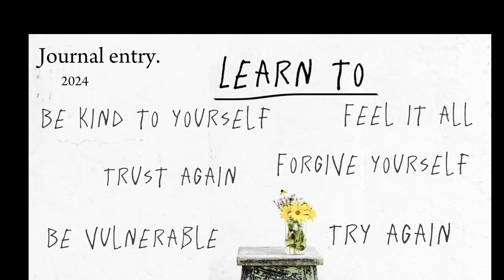Confronting My Saviour Complex:Diary Entry2 self help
it’s really hard accepting that most of our troubles and pain are self inflicted. but healing starts from accepting we aren’t perfect ptsd childhood trauma how to heal your inner child anxiety wounded inner child codependencyself help